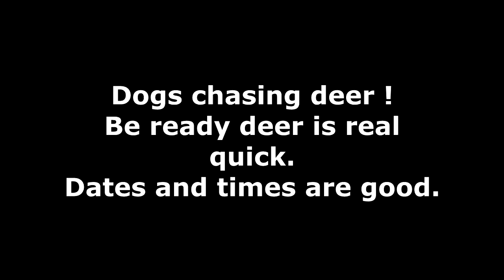DOGS CHASING DEER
I BELIEVE ITS ILLEGAL IN PA FOR DOGS TO BE CHASING DEER.